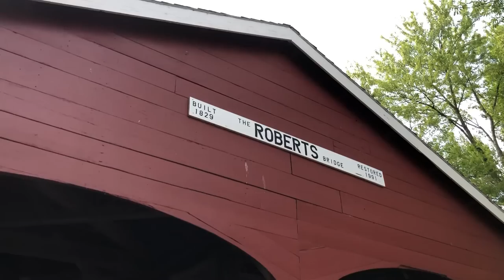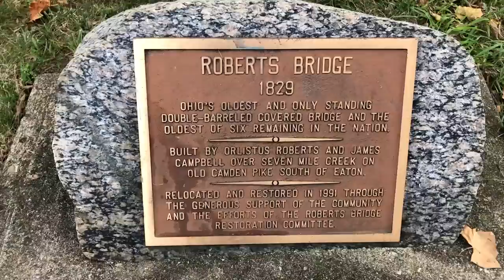Trains With DPUs Split The Buildings In Eaton, Ohio & Rare Covered Bridge One Of 6 Left! Urban RR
Trains Split The Buildings In Eaton Ohio, CSX & Norfolk Southern Trains With DPUs & Oldest, Rarest Covered Bridge In Ohio!  A red caboose and old train stations in Eaton Ohio are included.  Huge auto racks train with DPU in Hamilton Ohio is a bonus.  Check out the railroad crossing in Eaton with houses right next to the track and a restaurant.  This is a great place to film trains.  The covered bridge is just a couple blocks to the west of the tracks.  This is a rare double barrel covered bridge and the oldest one in Ohio.  We see inside of it and check out an ancient 1887 automobile bridge that is right next to it.  This is my first visit to Eaton.  This line is busy but it took me quite a few hours to get two trains here.  Trains will usually run a few in one direction and then after a quiet time there will be a few in the other direction.  One of my tires nearly went flat while waiting for a train.  On my way home I stopped in Hamilton, Ohio and got a huge CSX auto racks heading south toward Queensgate Yard in Cincinnati.  Best frequencies in Eaton are 160.440 and 452.9375.
      Filmed in 1080 on September 2, 2022